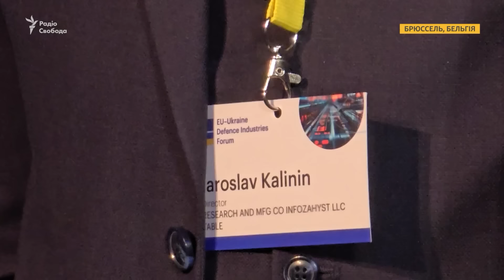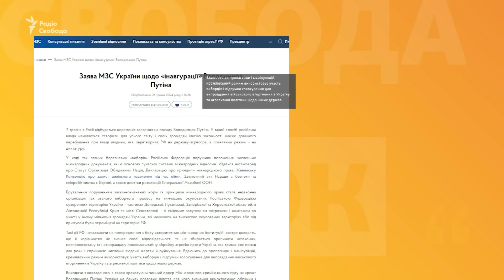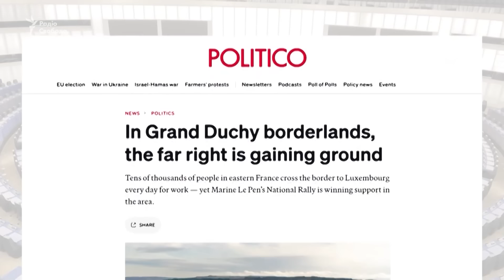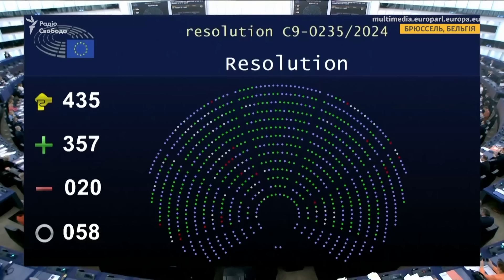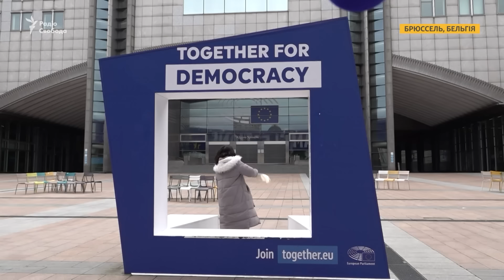РФ просувається біля Авдіївки. Інавгурація Путіна. Закулісся Євробачення I Свобода.Ранок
В ефірі Свобода.Ранок від 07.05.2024 дивіться:

На східному фронті наразі складна ситуація. Російські війська намагаються вийти до великих населених пунктів Курахового та Покровська. Про це заявив головнокомандувач ЗСУ Олександр Сирський. Які шанси у сил РФ?

Росія прирівняла F-16 до носіїв ядерної зброї. Мовляв,  літаки саме цього типу довгі роки становили основу авіапарку, який був задіяний у «спільних ядерних місіях» НАТО. До чого це може призвести?

Україна шукає 10 млрд євро на оборонне виробництво -- саме стільки країні цього року не вистачає, щоб на повну використовувати своє виробництво. Про це розповів український міністр стратегічних галузей промисловості на відкритті форуму оборонної промисловості у Брюсселі. Деталі від Радіо Свобода.

00:00 Сьогодні у випуску
00:29 DeepState: Російські сили просунулися біля Новопокровського, що на північний захід від Авдіївки
02:09 Російськи сили намагаються просуватись до Карлівського водосховища в напрямку Покровська – Сергій Цехоцький
08:41 МЗС РФ: Росія сприйматиме винищувачі F-16, які будуть передані Україні від союзників, як носії ядерної зброї
09:48 Удари британською зброєю були і місяці тому – Іван Киричевський
18:52 Україна шукає 10 млрд євро на оборонне виробництво – кореспондентка Олена Абрамович
22:00 20 країн-членів ЄС бойкотуватимуть інавгурацію російського президента Володимира Путіна
24:04 Financial Times: Для тиску на Захід російські спецслужби вже готують диверсії по всій Європі
24:47 ГУР і Магура знаходять нові способи ефективно працювати по флоту РФ – Андрій Юсов
32:47 У Європі зростають рейтинги правих політсил – опитування
37:46 Сьогодні у шведському місті Мальме  відбудеться перший півфінал Євробачення
38:42 Українські виконавці можуть потрапити у першу п'ятірку на «Євробаченні» – Євген Тріплов